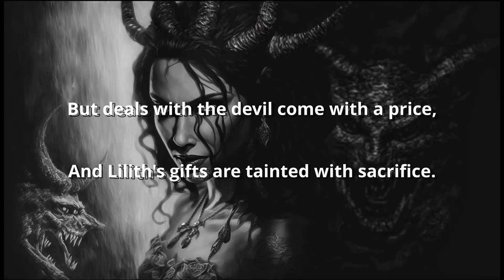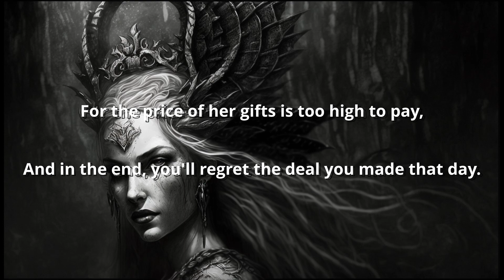Lilith - Midjourney AI Art + ChatGPT